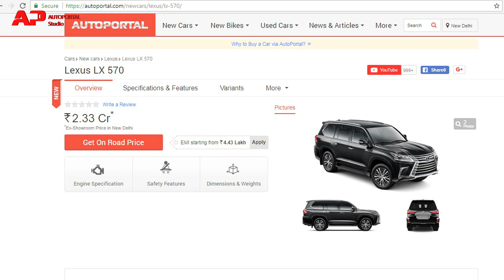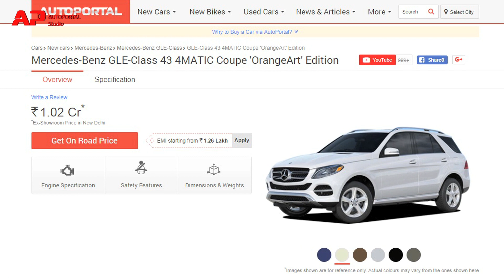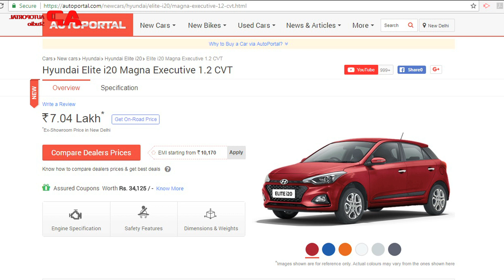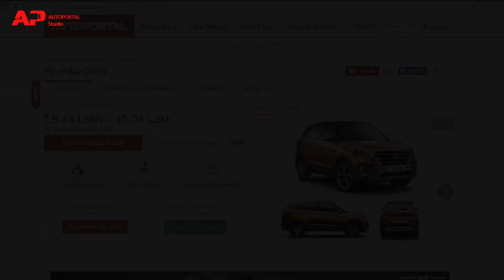Weekly Wrap Up News- (26th may 2018) - Autoportal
This week witnessed many launches of new cars that includes flagship SUV by Lexus - LX 570, Mercedes-AMG GLE 43 4MATIC Coupe ‘OrangeArt’ Edition and the SLC 43 ‘RedArt’ Edition, Mini Cooper, new Hyundai Creta along with a CVT variant of the Elite i20 that will be available on the Magna and Asta variant. Apart from that, Hyundai will increase prices across its product line-up, except the newly-launched Creta, by up to 2 percent from June so to offset rising input costs.

to know more about different cars, their reviews, price, comparisons and much more.